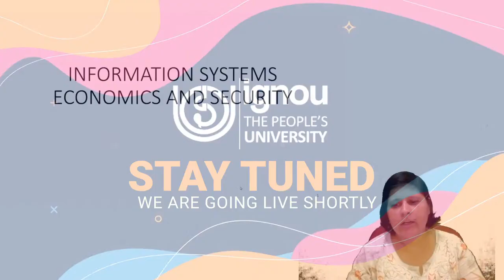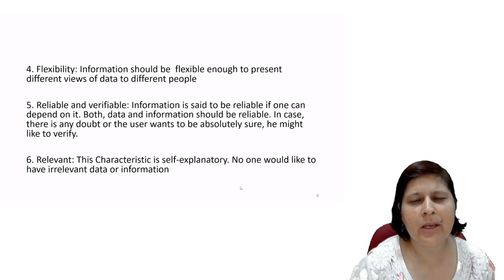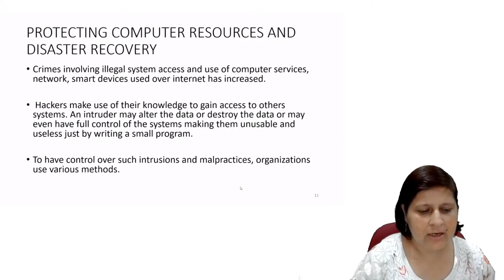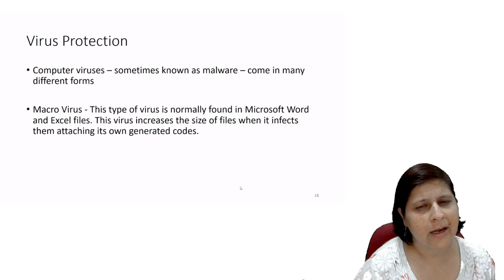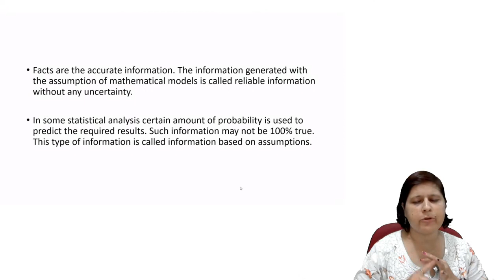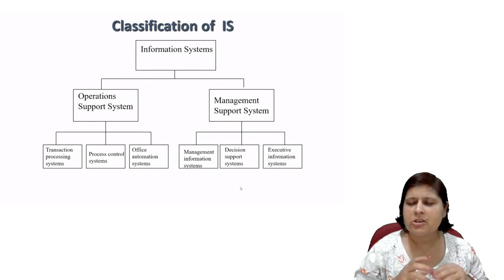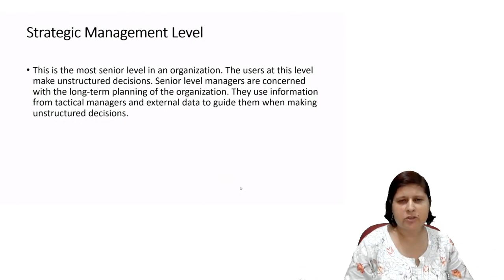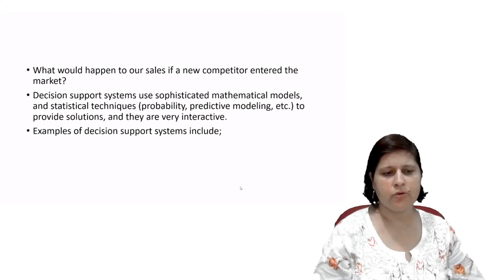5. Information systems for managers MMPC - 008 (Part- 24)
5.  Information systems for managers MMPC - 008 (Part- 24)